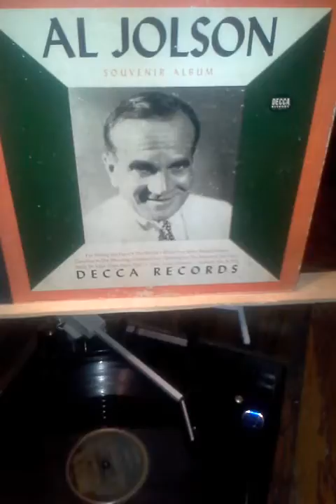"Waitin' For The Robert E. Lee" Al Jolson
From the Decca Records album, "Al Jolson: Souvenir Album" 575 from 1947.
Morris Stoloff conducting the Orchestra.